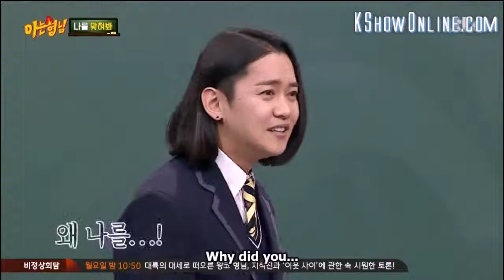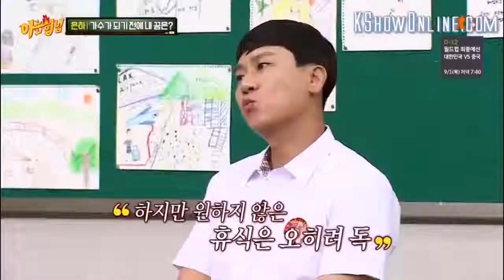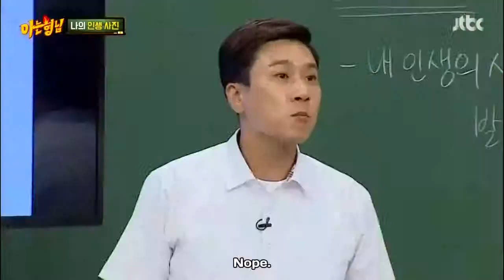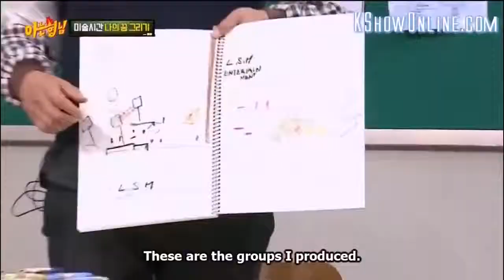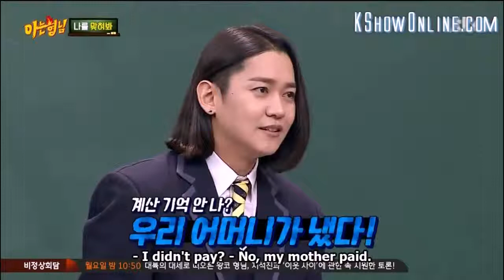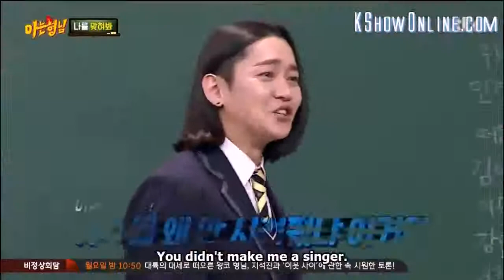The Brothers: Lee Sangmin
I'll upload their videos from oldest to youngest. I limited the videos at 12-ish minute. Most of the footage of the 4 oldest hyung's videos are from the earlier .

Knowing Bros ep 68.

I ended getting clips at episode 70. There were other moments that I didn't include. The one at ep79 is already in the Flirty Kyunghoon 2 video while the one at .